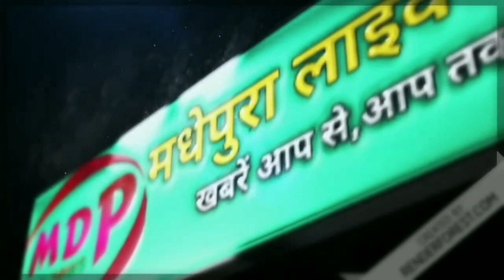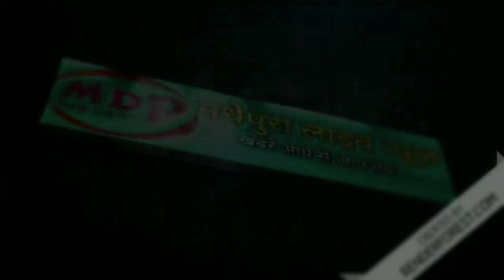मधेपुरा: पूर्व सांसद आनंद मोहन की रिहाई को लेकर फ्रेंड्स ऑफ आनंद कमिटी चलाई हस्ताक्षर अभियान